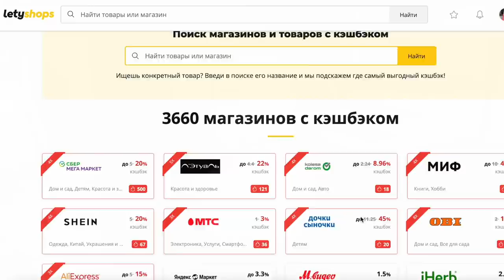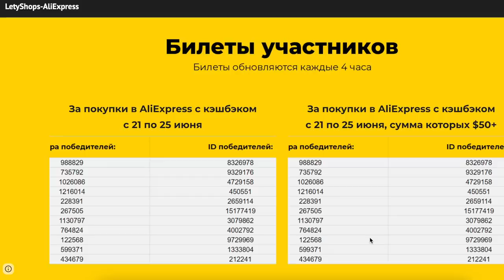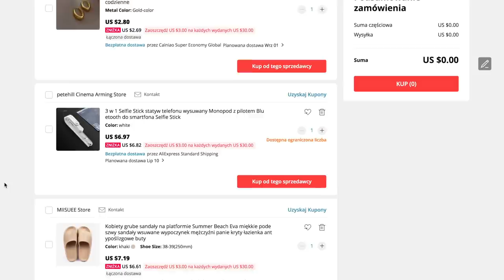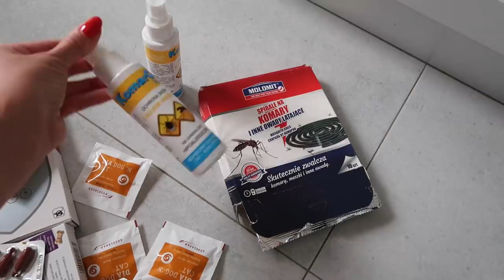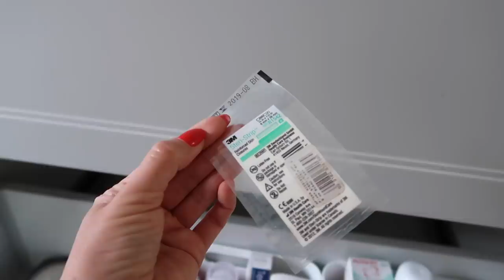БЫТОВОЙ ВЛОГ: АЛИЭКСПРЕСС, САМЫЙ ВКУСНЫЙ ДЕСЕРТ! РАСХЛАМЛЕНИЕ АПТЕЧКИ, ОРГАНИЗАЦИЯ ОБУВИ, СТРАХОВКИ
любые ягоды
130 г сахарной пудры (50г в ягоды, остальное с желтками)
2 яйца
щепотка соли
500 очень холодных сливок
ванилька
50 г безе

Видео создано при поддержке Letyshops.
Реклама товаров и продавцов отсутствует, всё было куплено самостоятельно.

xoxo
Osia